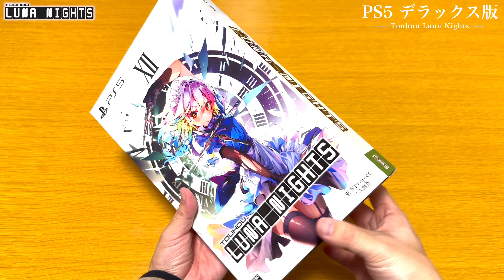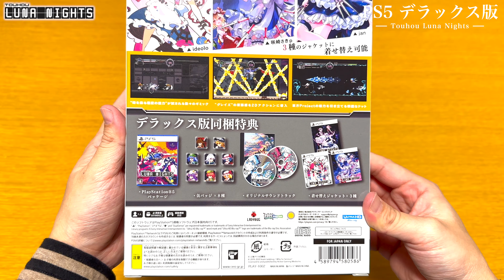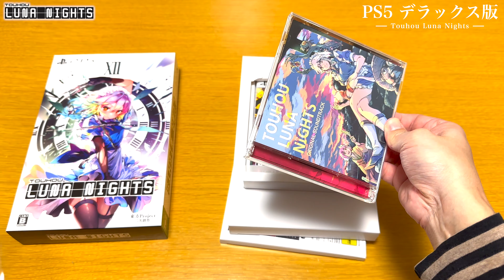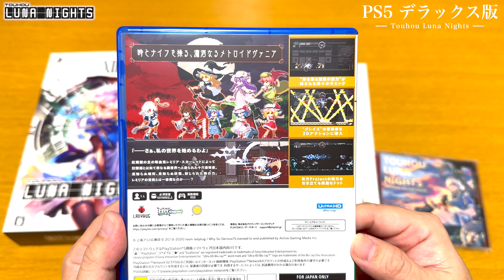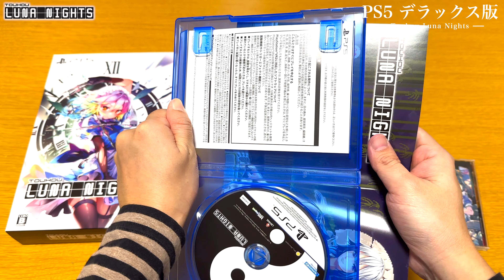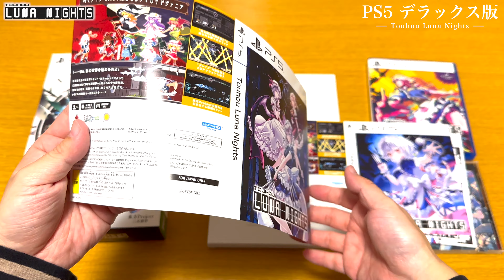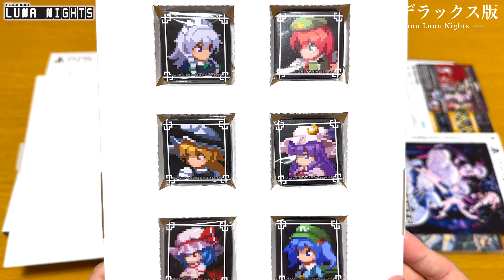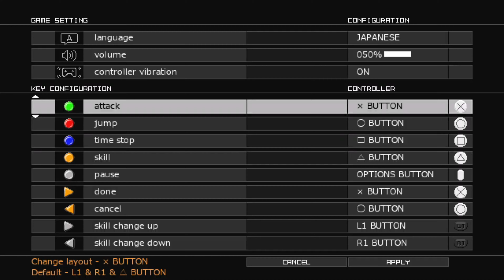【PS5】【Touhou Luna Nights】デラックスパッケージ版【開封動画】【UNBOXING】Deluxe Package Edition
2024年1月25日発売のPlayStation 5版「Touhou Luna Nights デラックスパッケージ版」を開封していきます。

▶️【PS4】ブラッドステインド カース・オブ・ザ・ムーンに挑戦 | Bloodstained: Curse of the Moon

▶︎ブラッドステインド：リチュアルオブザナイトに挑戦  - Bloodstained: Ritual of the Night"

▶︎【PS4】悪魔城ドラキュラ サークル オブ ザ ムーンに挑戦 |  Castlevania: Circle of the Moon

▶︎【PS3】Teenage Mutant Ninja Turtles: Danger of the Ooze | ティーンエイジ・ミュータント・ニンジャ・タートルズ

▶︎【PS5】ロードス島戦記 -ディードリット・イン・ワンダーラビリンス- に挑戦 | Record of Lodoss War: Deedlit in Wonder Labyrinth